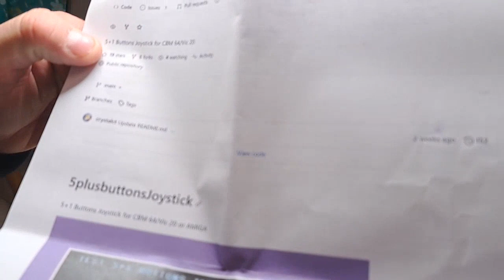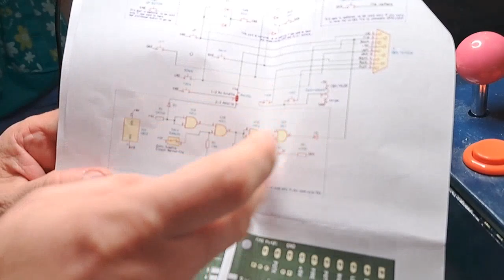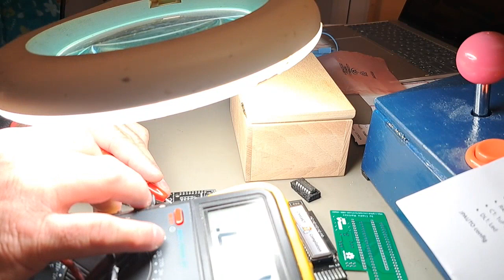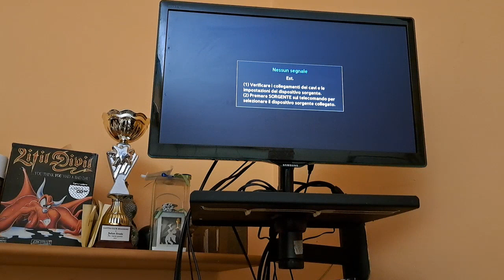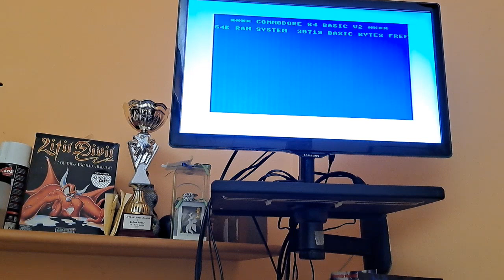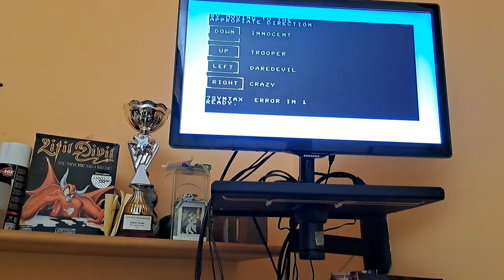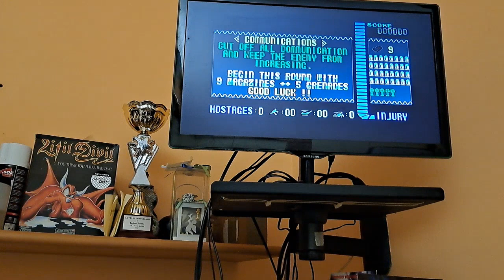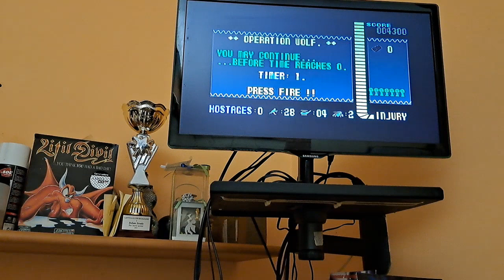Commodore 64 Crystal's Presents: Magic Desk 2 & 5 plus buttons joystick, part1